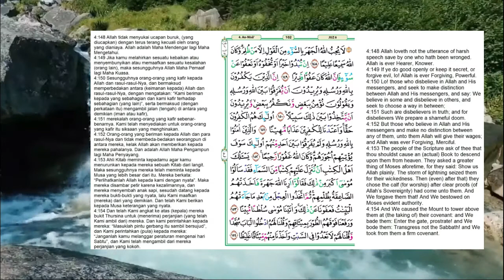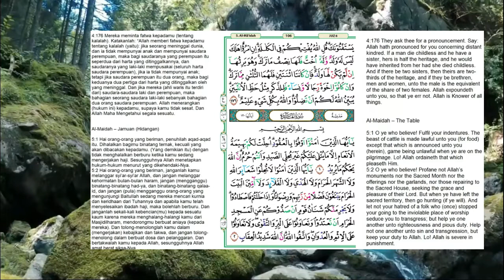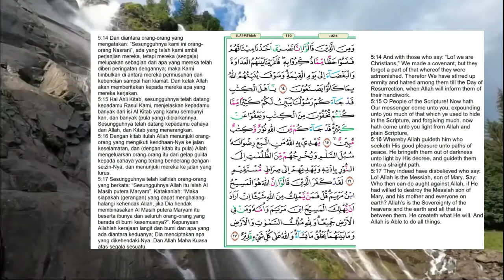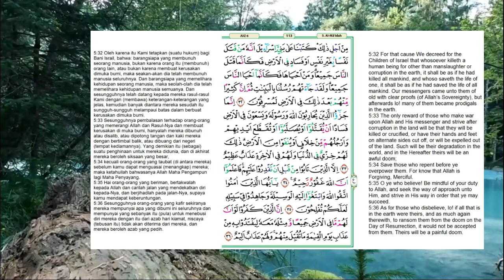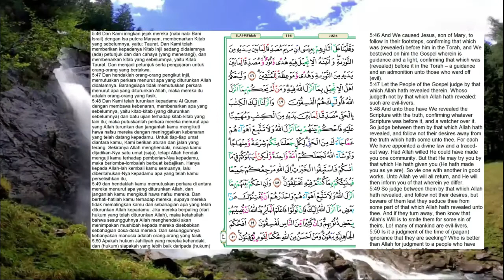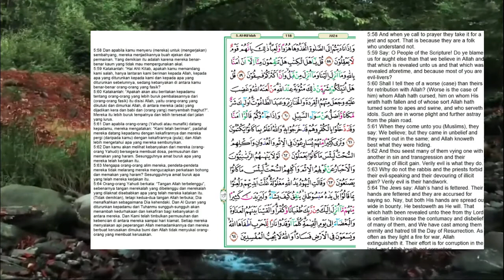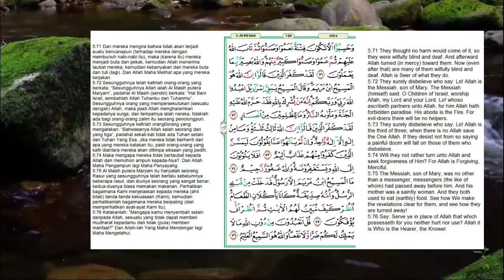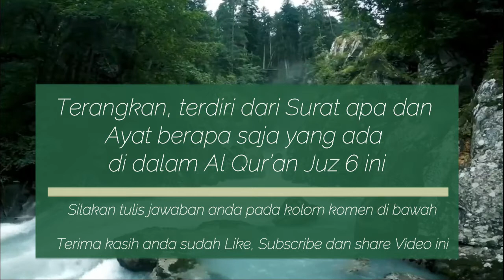Al Qur’an Juz 6 - Murottal | Ahmad Al Shalabi | Jawablah pertanyaan di akhir Video